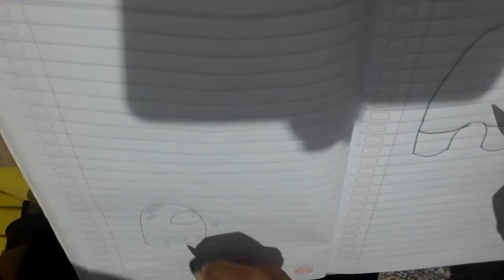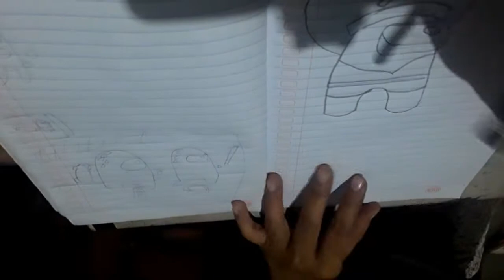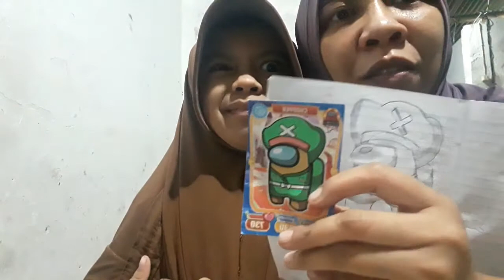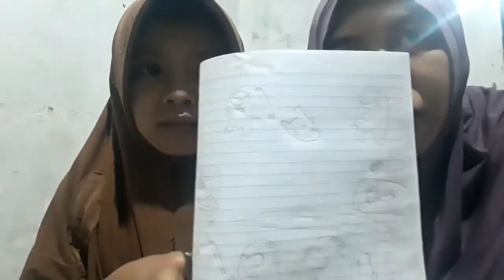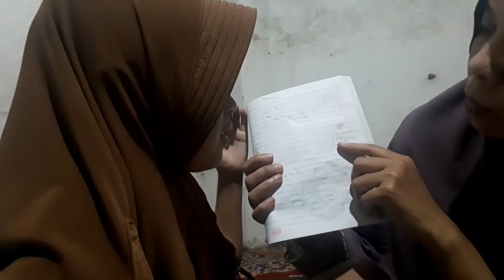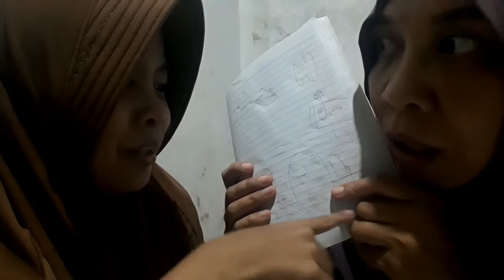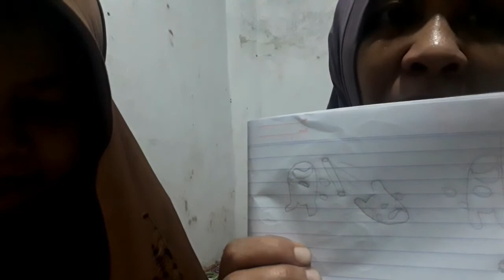Gambar Dan Buat Cerita Tentang Among Us